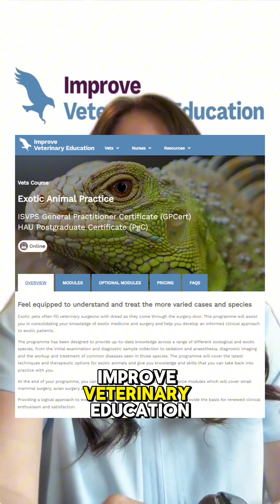Starting my Board Certification in Exotic Animals Through Improve Veterinary Education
I’m so excited to announce the next step I’ll be taking in my veterinary journey to get certified in exotic animal medicine with @ImproveVetEducationUS

As some of you may or may not know, veterinarians are trained in the basic medicine of the most common species in vet school, but this often does not include exotic species, at least not super in-depth.
To become well-versed in exotics, you often have to do outside training such as attending continuing education conferences, or better yet, becoming board-certified.

Board certification is a step higher, and this is where you go through a specific program and pass various tests to certify that you have advanced knowledge about a specific topic, and in my case, exotic species.

The most commonly known route is to go through a formal internship and residency, and although these programs are very well respected and are great for providing advanced education, many veterinarians are unable to do this for various reasons (salary, family, location, etc.).

Although I may pursue these other paths in the future, at this time in my life signing up for the Improve GPCert in Exotic Animal Practice was the right choice for me.

Improve Veterinary Education is a postgraduate training program originally based out of the UK, that now provides courses and certification all over the world through the ISVPS, or International School of Veterinary Postgradute Studies.

Through Improve, I’m looking forward to going through regulated training that enhances my knowledge and leads to an internationally-recognized qualification.

The Exotic Animal Practice online course is taught by some of the leaders in our field, and there are even some in-person hands-on surgical workshops offered as well.